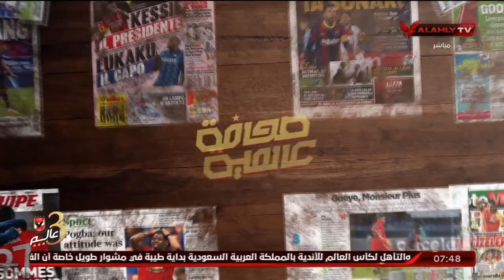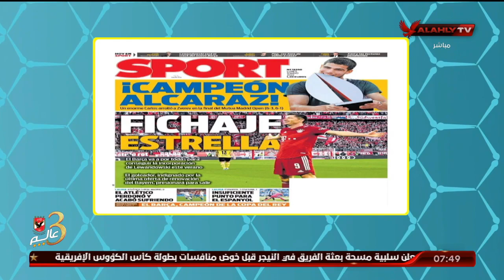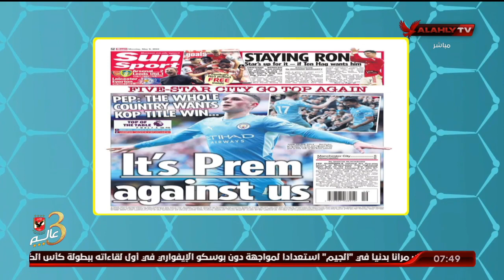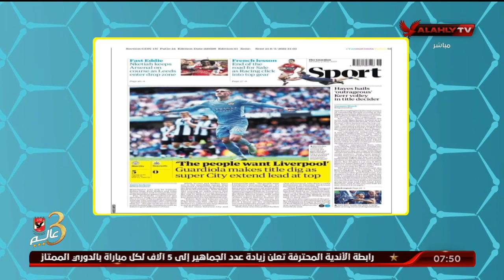نجم اليونايتد يبلغ زملائه بقراره الأخير .. ورويس يقترب من برشلونة